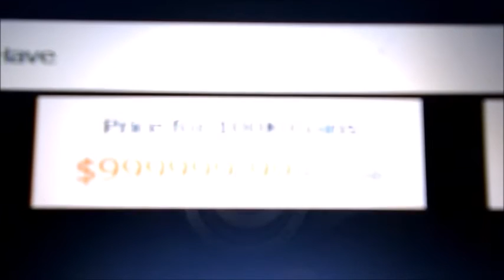FIFA 17 The Movie!!!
In a world where three similar looking fellows are in charge of FIFA... what changes will they make for FIFA 17 to make more cash, erm, I mean, make a more enjoyable game?
     This video is somewhat a spoof of a ChrisMD video. I did not mean to take his ideas and publish them as my own, they were just the inspiration for this video.